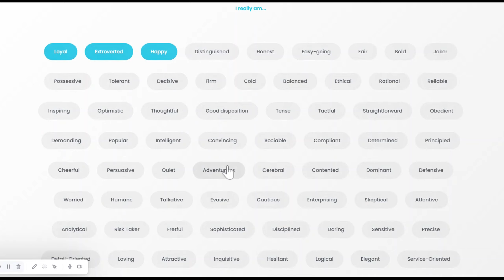Assessment PDA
At PDA HRTech, we're excited 😊 to share that the fastest assessment on the market now has a brand-new look!
The latest update to our Behavioral Assessment drives our mission to provide more accurate and effective evaluation tools.
This update not only focuses on enhancing user experience but also on leveraging the latest available technologies. From AI algorithms 🤖 to advanced data analysis techniques, we've incorporated the best in technology to take your behavioral assessment to the next level.
We're confident that this update will elevate the effectiveness and impact of your talent evaluation process.